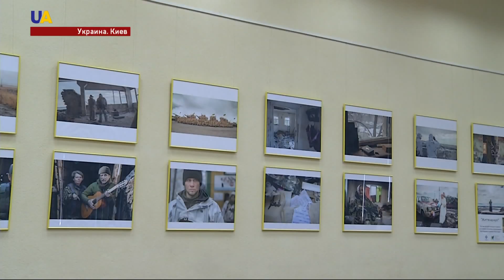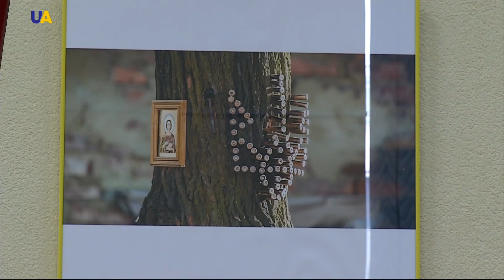Жизнь на "нуле"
Холодные окопы, героические сражения, земля в огне и смерть ради жизни. Будни передовой в фотографиях передал доброволец Юрий Величко. За два года войны он зафиксировал для истории тысячи снимков.